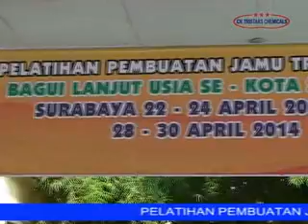pelatihan cara membuat jamu hari pertama. dinsos surabaya-tristar chemical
Dapatkan DVD tutorial berbagai macam menu Versi Lengkapnya, bisa hubungi:
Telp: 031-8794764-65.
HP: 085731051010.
Jln. Rungkut Mapan Utara Blok CA 24. Surabaya.
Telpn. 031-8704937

KUrsus Patiseri: Cara Membuat Ombree Cake

Special Cake : Black Forest, Sacher Cake, Tropical Cake